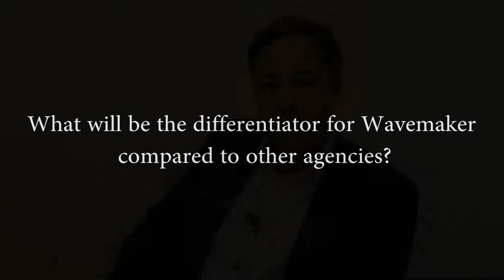Alastair Aird on Wavemaker launch in India